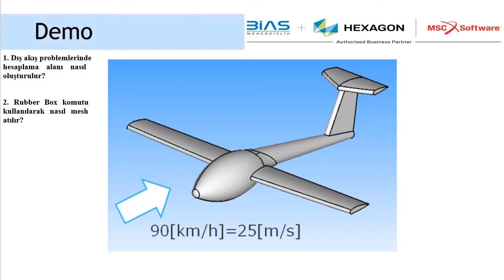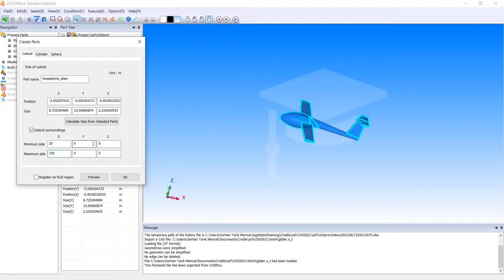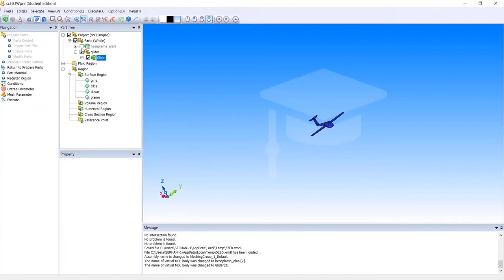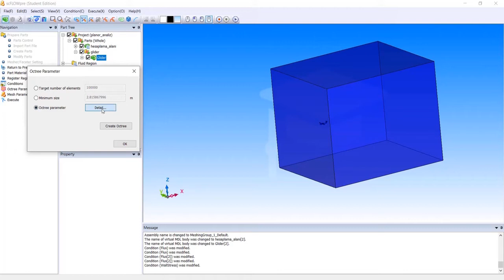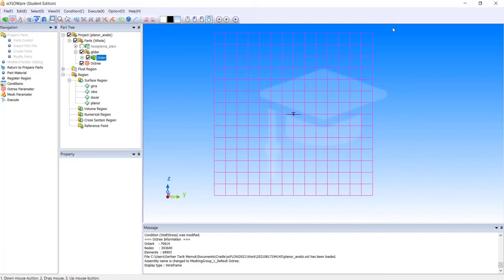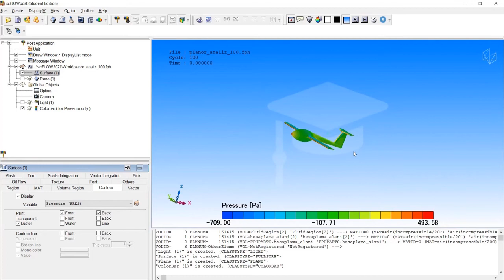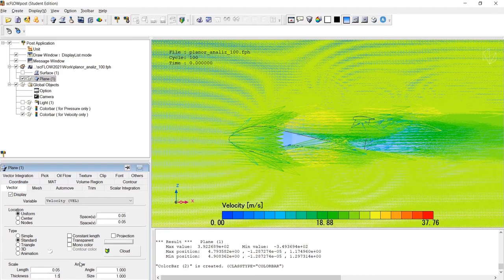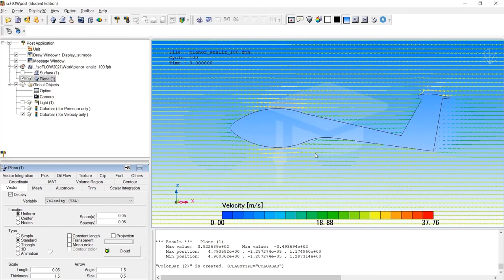MSC CRADLE CFD Eğitimi 2 – Planör Üzeri Dış Akış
1. Eğitim de kullanılan yazılım versiyonu öğrenci sürümüdür. Öğrenci sürümünü nasıl indirebileceğinizi ve kurabileceğinizi gösteren video linki
2. Eğitimde kullanılan CAD datası yazılım kurulumu ile birlikte gelmektedir. Hızlı erişim için linke tıklayın